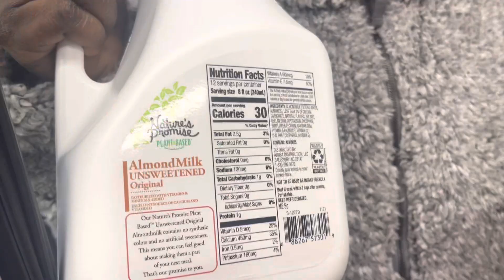Come along with me to grocery shopping